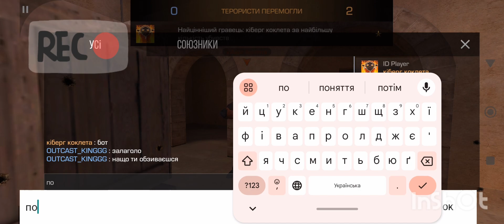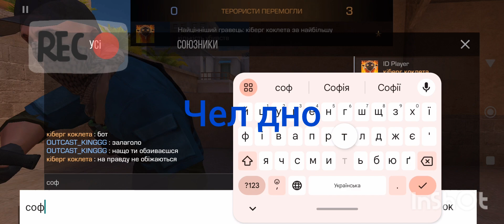дуель против підписника! Притворитився нубом в STANDOFF 2